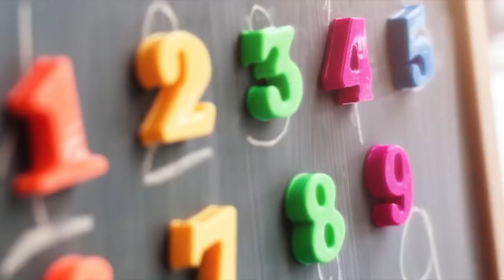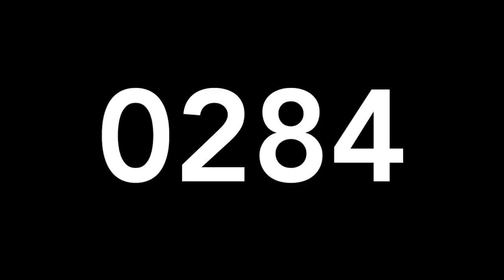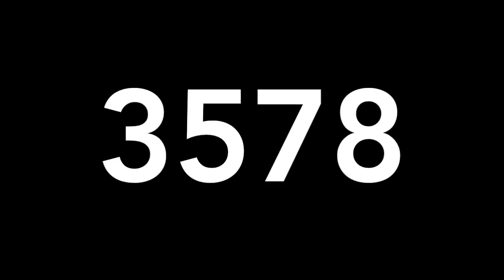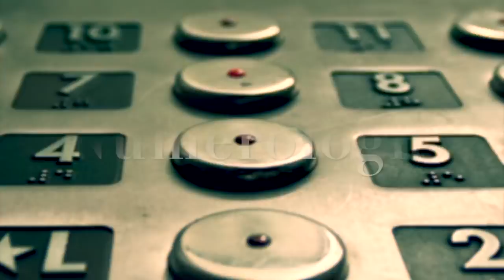RESULTADOS LOTERÍAS LUNES 20 DE MAYO DE 2018 - MIGUEL SALAZAR